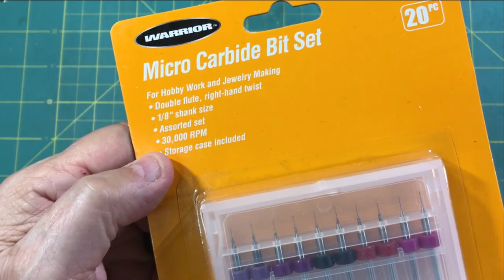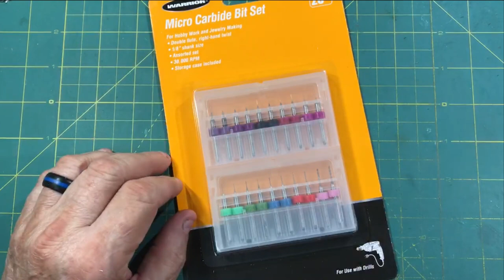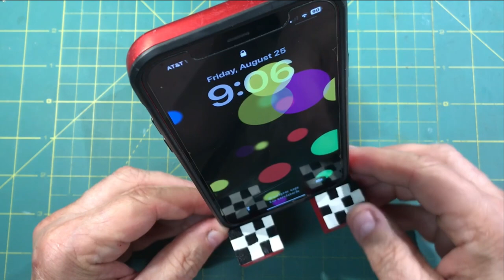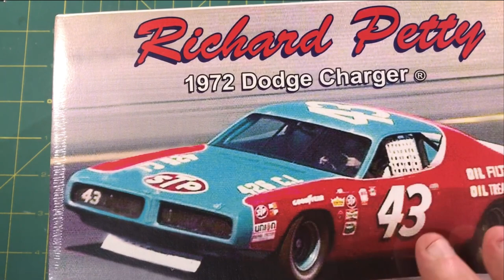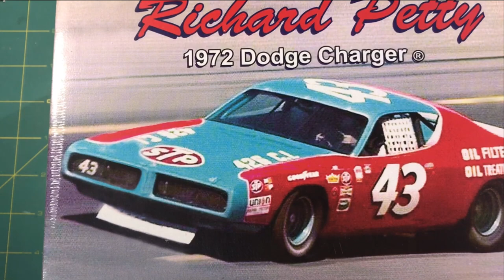Mail Call and some New Bench Goodies!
My ACME NASCAR Entry and Build Sheet

STS Scale Model Decals
CUSTOM Water-slide Decals: